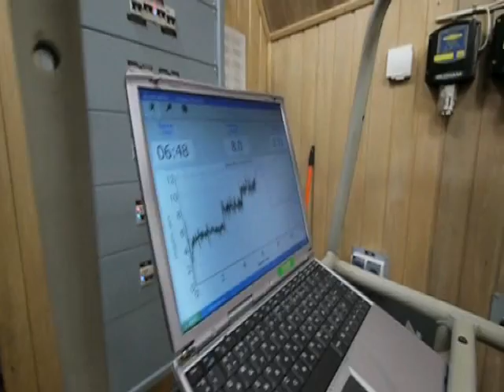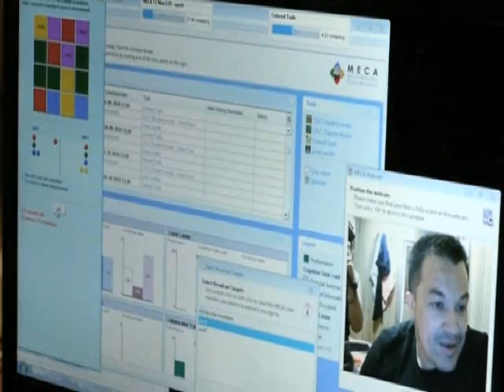Mars500 experiment has passed 105 days - the previous isolation record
'Mars500, the first simulated full duration mission to Mars, has entered a new phase: the previous mission crew endured 105 days in 2009. From now on, everything is new and interesting. European crewmembers Diego Urbina and Romain Charles speak about the mission and show what the crew is doing in the isolation chambers, located in Moscow. The mission was 'launched' on 3 June 2010, when the hatch of their isolation facility was closed, and it will end in February 2011 after a simulated one-month-sortie to the Mars surface in early 2011.'